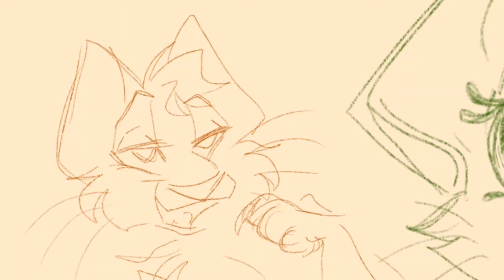(Original Ending) January 2023 “Can’t Stop Singing” WIP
(Originally titled “Can’t Stop Singing WIP 1”)

A wip I originally had uploaded unlisted in January, since the file was too large to share in the “Can’t stop singing” M.A.P Discord Server

Unfortunately the ending animation didn’t really make it any further than this. The *very* end (as shown in the thumbnail) had a tiny amount of linework done, and this frame (plus an added eye blink/movement) colored, but that is all.

I was concerned because after a certain point, I knew I wasn’t going to be able to fully finish the part.
So I ultimately made the decision to, rather than completely drop and waste all of my hard work, I was going to focus on and finish the first section (which was already pretty much completed), but reusing the last 3 seconds or so from my original 2021 Part (ew).
I believe(?) it was the original M.A.P host who suggested participants do this if unable to finish, so if that was you, thank you Saturn! I also appreciate your patience😭😂✨

I’m still embarrassed that what ended up being the most popular and most-viewed video on my channel, shows off some of my older animation, when I was originally so excited for what could’ve been, which would’ve looked so much better.😅 At least I can show off the first rough animation here.

(❗️No, I won’t ever be finishing this, sorry! It’s forever frozen in time, haha. Just putting that out there.❗️)